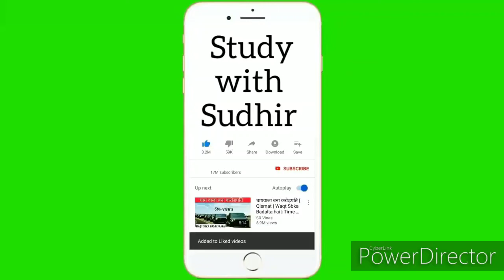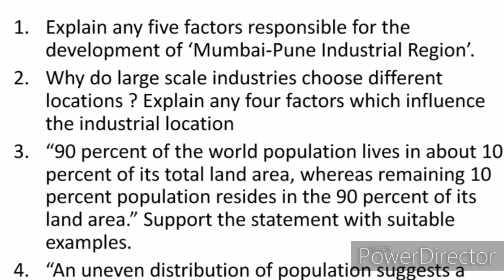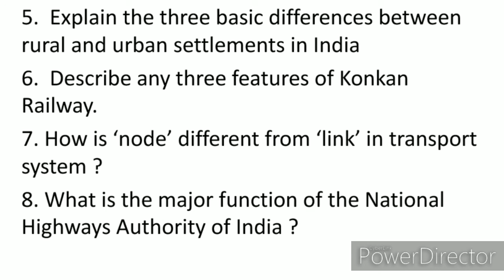Most Important Questions| for Board Exam 2020 | जो हर बार पूछे जाते है। अपने 💯 number पक्के करे।